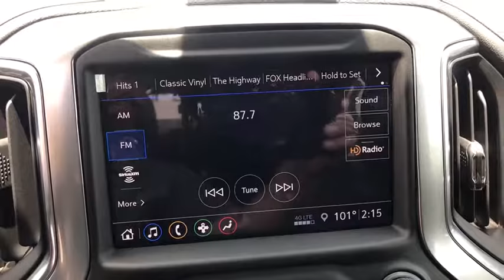2019 Chevrolet Silverado 1500 San Antonio, Houston, Austin, Dallas, Universal City, TX C191392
2019 Chevrolet Silverado 1500
2019 Chevrolet Silverado 1500 LT - Stock#: C191392 - VIN#: 3GCUYDED2KG236581

Gunn Chevrolet
12602 IH 35 North

2019 Chevrolet Silverado 1500 LT 8-Speed Automatic, 4WD, Black Leather. The 2019 Chevrolet Silverado 1500 is for when nothing less than the most dependable will do. Whether it's a day at the job site or a weekend at the lake, the Silverado 1500 offers a quiet cabin with the perfect blend of space, comfort and convenience. This truck also has a lineup of small block engines equipped with three proven fuel-saving technologies - Active Fuel Management, Direct Injection and Continuously Variable Valve Timing - to provide the perfect blend of efficiency and capability. Choose between the 4.3L V6 with 285hp, 305 lb.-ft. of torque and 1,600 lbs. towing capability; the 5.3L V8 with 355hp, 383 lb.-ft. of torque and 11,100 lbs. towing capability; or the 6.2L V8 with 420hp, 460 lb.-ft. of torque and a maximum of 12,500 lbs. towing capacity. It's built with high-strength steel, has a durable pickup box and offers available trailering technologies, including tow/haul mode, trailer sway control and hill start assist. The available EchoMaster Trailering Camera System adds up to four cameras to help eliminate blind spots and enhance your ability to line up your trailer and hitch when backing up, available trailering mirrors offer integrated LED rear guidance lamps to enhance visibility when backing up. The Silverado 1500 offers a range of convenient features including steering wheel controls, 7 or available 8in color touchscreen display, Apple CarPlay and Android Auto compatibility, wireless charging, USB ports, Bluetooth connectivity, built-in Wi-Fi and Chevrolet MyLink and myChevrolet app access. You'll also find a comprehensive suite of safety features such as forward automatic braking, lane keep assist with lane departure warning, forward collision alert, safety alert driver's seat, front and rear park assist and rear vision camera.
AIR CLEANER  HIGH-CAPACITY,GVWR  7100 LBS. (3221 KG),DIFFERENTIAL  HEAVY-DUTY LOCKING REAR,STEERING COLUMN  MANUAL TILT AND TELESCOPING,REMOTE VEHICLE STARTER SYSTEM,HILL DESCENT CONTROL,USB PORTS (INSTRUMENT PANEL WITH BENCH SEAT)  2  also includes 1 SD card reader (first row),TIRE  SPARE 265/70R17SL ALL-SEASON  BLACKWALL,UNIVERSAL HOME REMOTE,SEAT ADJUSTER  DRIVER 10-WAY POWER INCLUDING LUMBAR,CONVENIENCE PACKAGE  includes (CJ2) dual-zone automatic climate control  (A2X) 10-way power driver seat including power lumbar  (KA1) heated driver and passenger seats  (KI3) heated steering wheel  (N37) manual tilt/telescoping steering column and (USS) 2 charge-only USB ports for second row  (C49) rear-window defogger  (KPA) auxiliary power outlet  (ATH) Keyless Open and Start  (NP5) leather-wrapped steering wheel  (N06) steering column lock  (BTV) Remote Start  (UTJ) content theft alarm  (AZ3) front 40/20/40 split-bench with underseat storage  (QT5) EZ Lift power lock and release tailgate and (UF2) bed LED cargo area lighting,DEFOGGER  REAR-WINDOW ELECTRIC,Z71 OFF-ROAD AND PROTECTION PACKAGE  includes (Z71) Z71 Off-Road suspension  (JHD) Hill Descent Control  (NZZ) skid plates  (K47) high-capacity air filter and Z71 hard badge Includes (WPQ) Protection Package and (AAK) All-weather Z71 floor liners  LPO.,SKID PLATES,COOLING  EXTERNAL ENGINE OIL COOLER,AUDIO SYSTEM  CHEVROLET INFOTAINMENT 3 PLUS SYSTEM  8 diagonal HD color touchscreen  AM/FM stereo  Bluetooth audio streaming for 2 active devices  Apple CarPlay and Android Auto capable  voice recognition  in-vehicle apps  cloud connected personalization for select infotainment and vehicle settings. Dealer upgradeable to embedded navigation. Subscription required for enhanced and connected services after trial period.,TRAILERING PACKAGE  includes trailer hitch  7-pin and 4-pin connectors and (CTT) Hitch Guidance,RADIO  HD,TRANSFER CASE  TWO-SPEED  electronic Autotrac with rotary dial control,ALTERNATOR  170 AMPS,LPO  ALL-WEATHER FLOOR LINERS  1ST AND 2ND ROWS  (includes Z71 logo),TRAILER BRAKE CONTROLLER  INTEGRATED,USB PORTS  DUAL  CHARGE-ONLY (2ND ROW),LICENSE PLATE KIT  FRONT,POWER OUTLET  INSTRUMENT PANEL  120-VOLT  (400 watts shared with (KC9) bed mounted power outlet),ENGINE  5.3L ECOTEC3 V8  (355 hp [265 kW] @ 5600 rpm  383 lb-ft of torque [518 Nm] @ 4100 rpm); featuring all-new Dynamic Fuel Management that enables the engine to operate in 17 different patterns between 2 and 8 cylinders  depending on demand  to optimize power delivery and efficiency,TIRES  265/65R18SL ALL-TERRAIN  BLACKWALL,STEERING WHEEL  HEATED,TAILGATE  GATE FUNCTION MANUAL  with EZ Lift  includes power lock and release,REAR AXLE